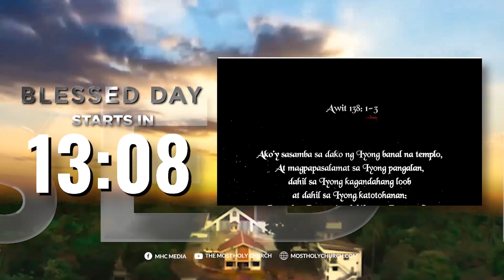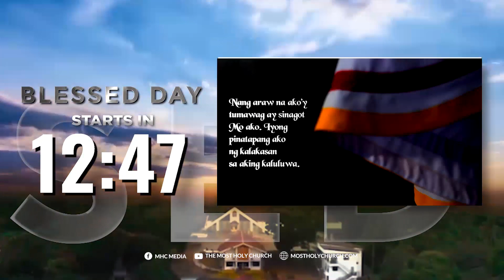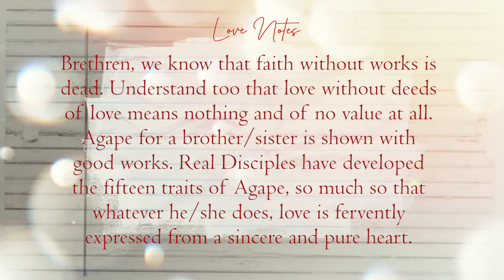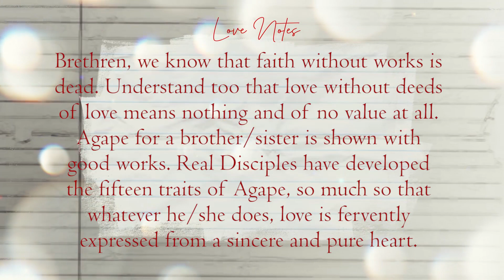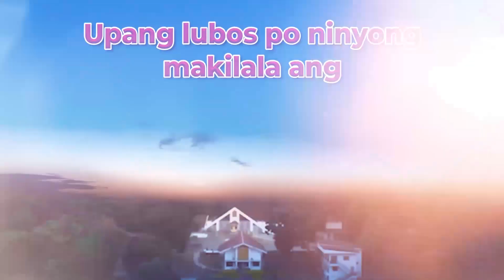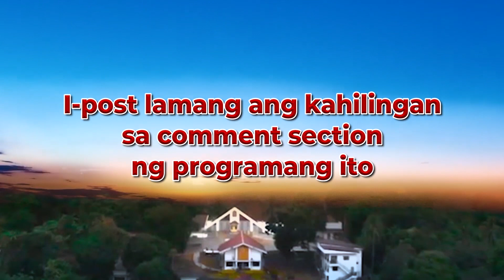Blessed Day | 01 March 2024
It's a brand new day filled with endless possibilities!
Ating pasalamatan ang Dios sa biyaya Niyang ito, sa pamamagitan ng programang BlessedDay!